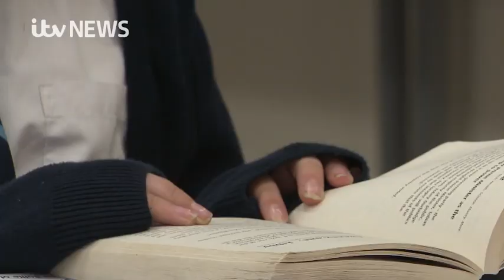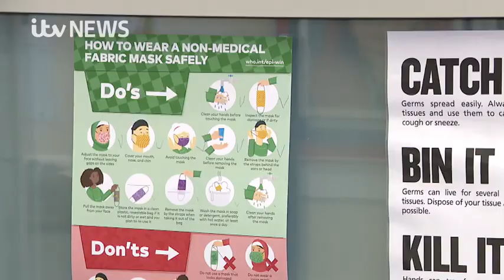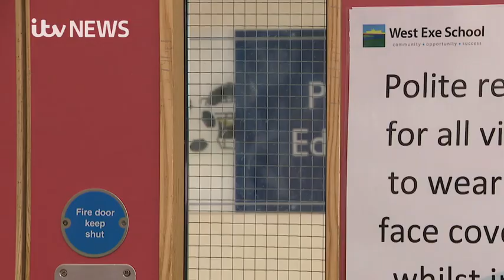ITV Feature on West Exe in wave X of the pandemic